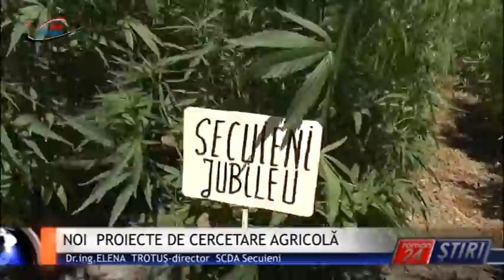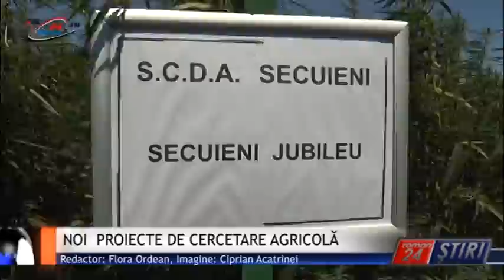NOI PROIECTE DE CERCETARE AGRICOLĂ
Roman24 peste tot! Stațiunea de Cercetare și Dezvoltare Agricolă de la Secuieni  continuă în 2016 temele de cercetare științifică la proiectele câștigate prin concurs în anul 2015. Este vorba de  accesarea a patru proiecte majore de cercetare în domeniul ameliorării cânepii monoice și în domeniul plantelor medicinale și aromatice.